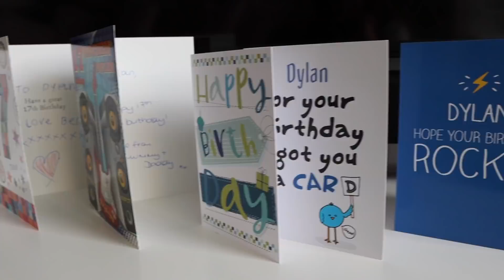Dylan's 17th Birthday Vlog | Mummy Of Four UK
Can you believe that my eldest son Dylan is now 17? Join me for another Mummy Of Four chatty birthday vlog as we celebrate Dylan's 17th birthday.